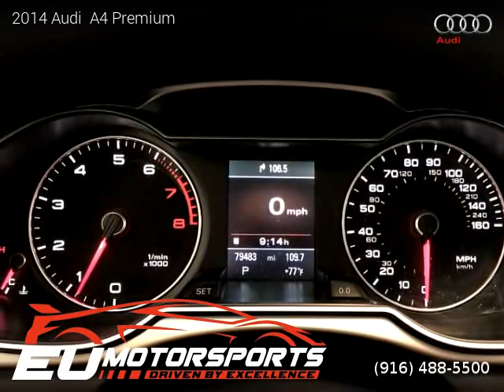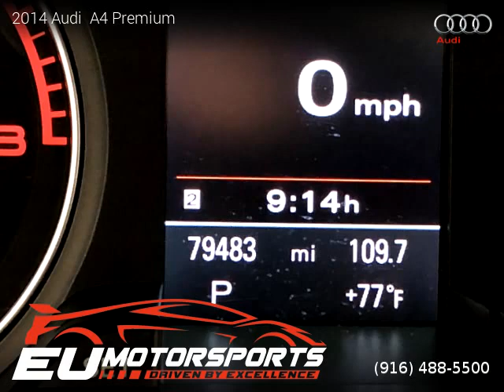2014 Audi A4 - EU MOTORSPORTS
EU MOTORSPORTS
2525 El Camino Ave

2014 Audi  A4

Clean title, Implied Warranty, 79,307 miles, Automatic, Black interior, Sedan, AWD: All Wheel Drive, 4 doors, 4 cylinders, Gasoline.